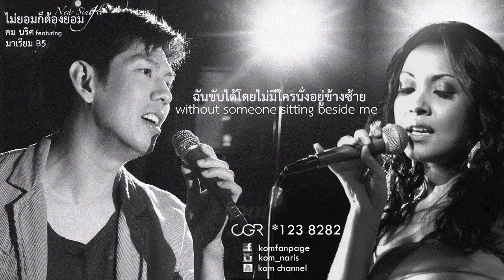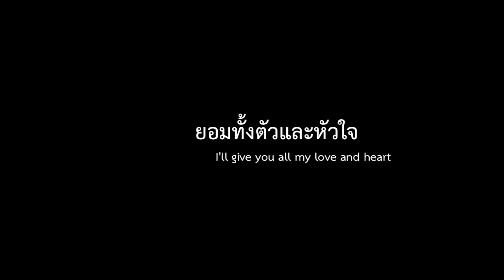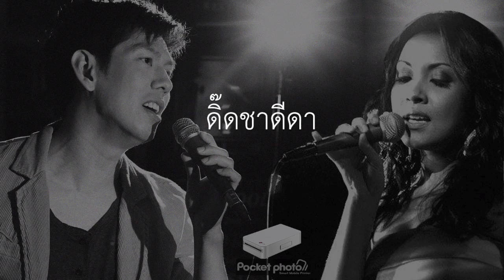ไม่ยอมก็ต้องยอม - คม นริศ feat.มาเรียม B5 [Official Lyrics VDO]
** โปรดกดสมัครรับข้อมูล ด้านล่าง **

ไม่ยอมก็ต้องยอม - คม นริศ feat.มาเรียม B5
Digital Download *1238282 กดโทรออก [เสียงรอสาย ริงโทน เพลงเต็ม] & iTune

สังกัด CGR : Chillin' Groove Records by Koh Mr.Saxman

เป็นเพื่อน คม นริศ ได้ที่